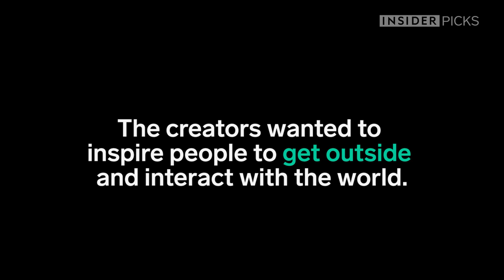Relax anywhere with this portable lounge bag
Always have a comfy place to chill. If you want to buy one use our link.